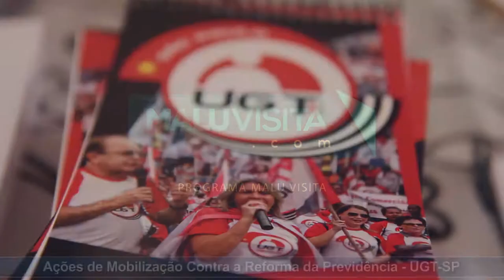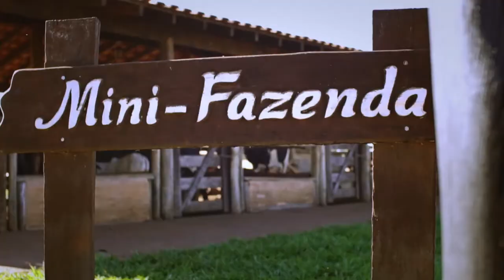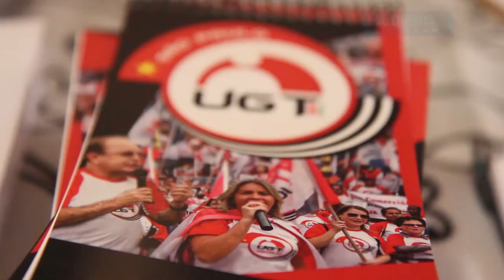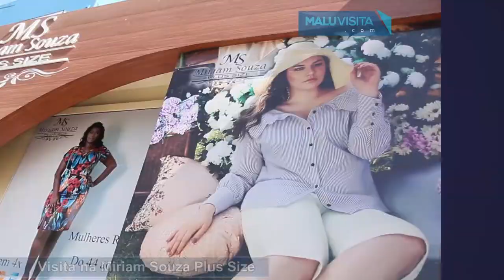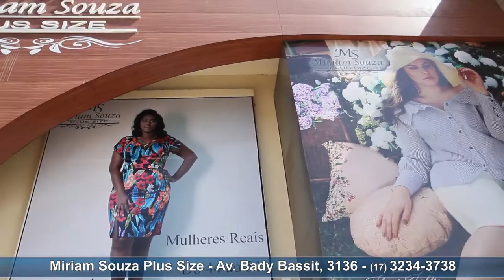Programa Malu Visita 07-10-2017